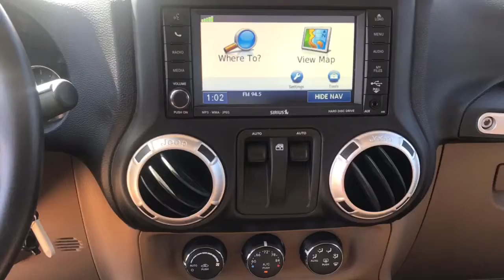2017 Jeep Wrangler Rubicon